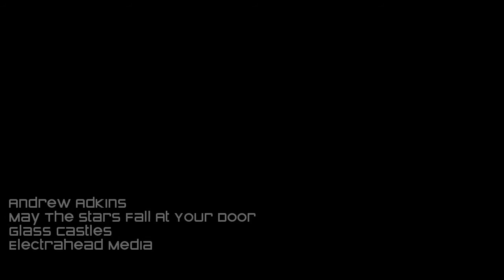Andrew Adkins - "May the Stars Fall at Your Door" Electrahead Media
- Andrew Adkins - "May the Stars Fall at Your Door" - Like this video? Come see thousands more at the Net's largest, uncensored, completely d.i.y. music video site, HankTV.com! We've got News, Games, Contests and the stuff that we can't show on YouTube!

Andrew Adkins - "May the Stars Fall at Your Door" Electrahead Media - A HankTV Feature!

Artist city, country: Nashville, Tennessee, U.S.A.

Artist Biography: As a songwriter in Nashville, Andrew Adkins' songs have been hailed by critics from No Depression, Vintage Guitar and Maverick UK magazines as "one of the most original styles in the last decade" and "a breath of fresh air" because of their unique sound and blend of influences. He has had songs featured on ABC, DirectTV, MTV, USA Network, The Washington Post and EntertainmentWeekly.com. His song "I'm Indestructible" is featured in the trailer for the film, 'Cymbeline' (Lionsgate Films) starring Ethan Hawke, Dakota Johnson and Milla Jovovich. The popular music blog Consequence of Sound recently debuted the trailer for the Colin Hanks' Tower Records documentary "All Things Must Pass" which features Andrew's song "Fire & Brimstone".

Andrew is a former member of the Dualtone recording group Mellow Down Easy. In 2012, he helped form the band Lions for Real. Shortly thereafter, they were signed to actor Ryan Gosling and Timmy "The Terror" Anderson's Los Angeles label Werewolf Heart Records. Recently, he has released a couple of solo projects in the past year under the pseudonyms The Colored Parade and Indigenous Engines.

In January Andrew released his latest album "Glass Castles". The album is made up of 13 new songs which are steeped in a varied mixture of Americana, Blues, Country with shades of Folk-Rock. Unique melodies with compelling and provocative lyrics keep the listener engaged and intrigued. Andrew's soulful vocals guide you in a soft yet edgy manner through stories of ghost towns, coal mines, self-doubt/self-worth, smokey bars and the precariously reckless side of love. The songs are well-crafted and pieced together in a thoughtfully ambitious style. His distinct production style ties it all together in a cohesively viable, true artistic body of work.

Director Name: Derin Kivaner

This is the first single from Andrew Adkins' new album Glass Castles. Look for Glass Castles available everyone online 1/15/2016.

All lyrics & music by Andrew Adkins

Produced by Andrew Adkins

Starring: Nihan Balyali
Director: Derin Kivaner
Director of Photography: Firat Saka
Colorist: Eray Dinc

Based upon the original short film NYMPH